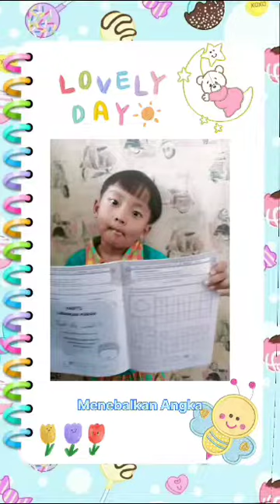Hasil karya teman-teman Skandinavia Class A1 🥰🤗 18 Agustus 2023 Good Job teman-teman ⭐⭐⭐⭐⭐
Video from Dhea Kanawi